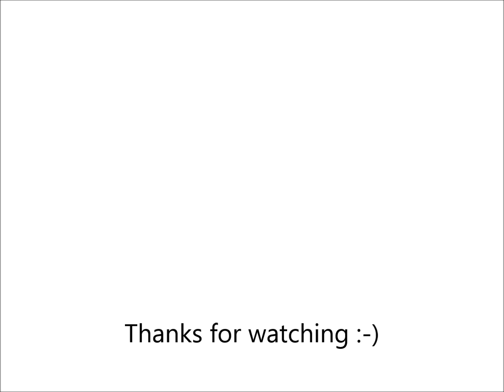原創歌曲《夢》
一聲不響瑟縮於家中
渾渾沌沌站著亦做夢
朝早七點鐘起身番工
你你我我也有一些美夢
未發生  總找到半秒感動
一絲倦容 hummm

天黑黑一早起身番工
發覺被太暖世界太凍
朝朝七點趕車趕番工
你我有數百個鐘都不夠用
夢太多  別說穿  別碰
(夢太多  讓我太激動)
不改倦容  如何去維持自信
(怎可以形容  如何去維持自信)

*光陰根本不多  為何頭越來越痛
並未夠彼此好好珍惜  怎麼學習放鬆
如果有禮物獎金  請給我突然命中
可惜這一秒鐘  這一瞬間  越坐越凍*
Repeat (*)
始終有夢